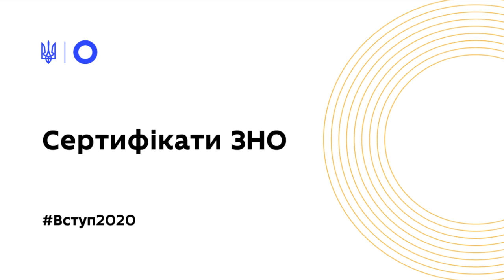Сертифікати ЗНО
У які терміни відбуватимуться ключові етапи вступу, які коефіцієнти будуть діяти, як створити електронний кабінет та подати заяви на вступ — МОН продовжує серію відеороз'яснень та інфографік для вступників

Третій ролик – про сертифікати ЗНО.